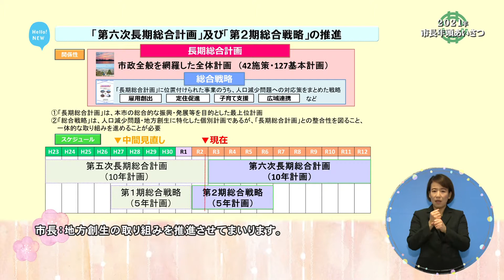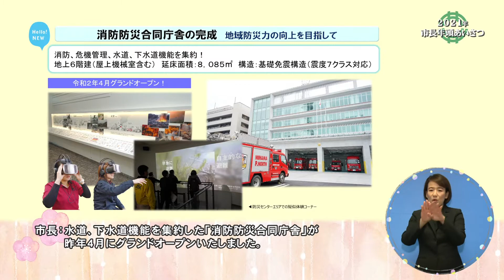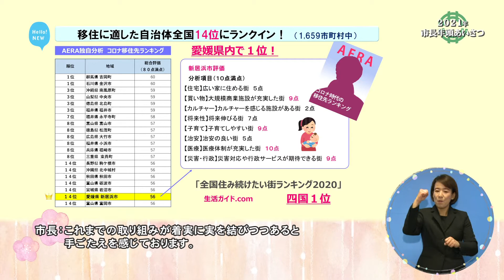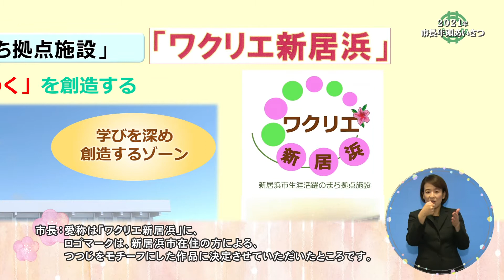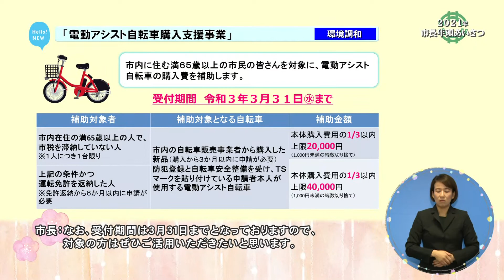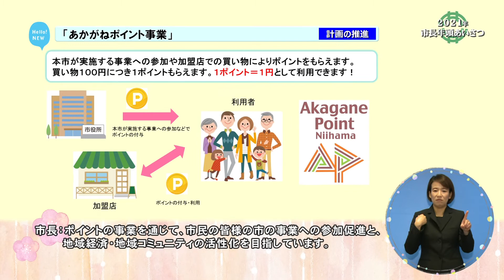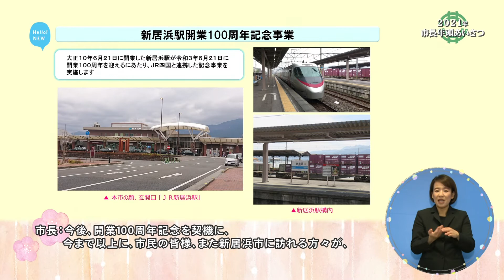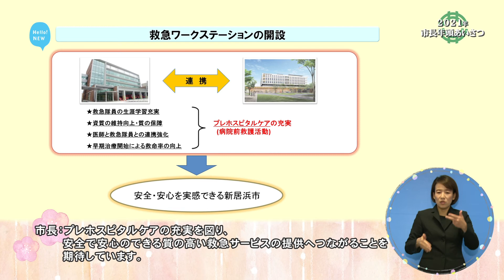マイタウンにいはま1月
新居浜市行政広報番組「マイタウンにいはま」1月放送分です。
今回のマイタウンにいはまでは「2021年市長年頭あいさつ」をお伝えします。